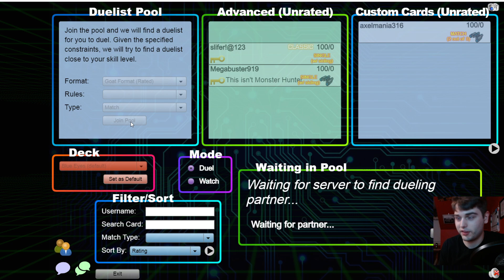BLUE EYES HAS ENTERED THE FORMAT | YuGiOh! Live Duel